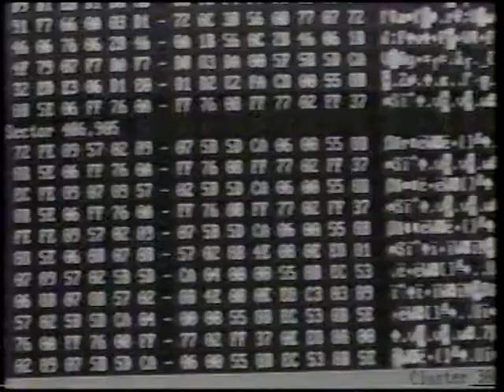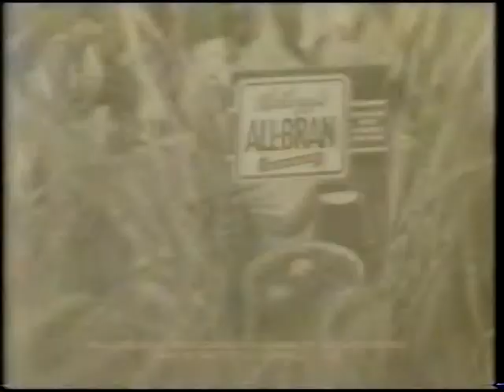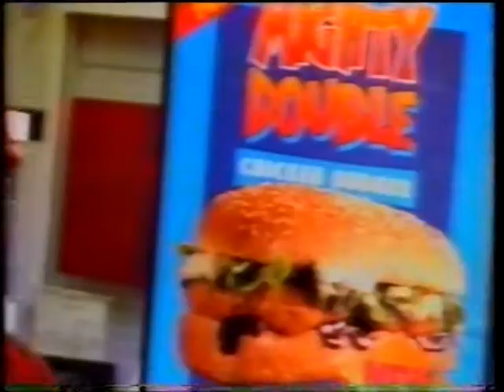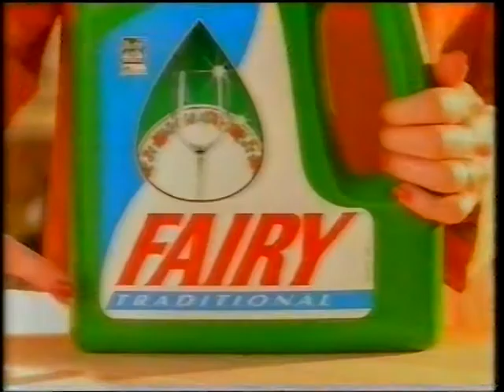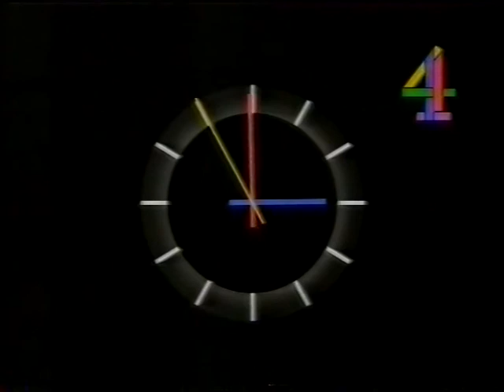UK Channel4 adverts, trailers, idents, closedown. 1995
Taken from a VHS tape but over several programmes. Sorry fot the repeated ones!

Includes the trailer for the first ever Hollyoaks in October 1995!

C4 ident
Film Four trailer for This Boy's Story
Trailer for Jake's Progress
C4 ident
Rover
Abbey National
Del Monte
Boots Opticians
Crosse & Blackwell Beef Stroganoff
Mars Bar
BT
United
Iceland
Rover
Hollyoaks trailer (first ever!)
Continuity announcement
British Gas
Bodyform
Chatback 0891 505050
True Love by Arden
BUPA
The Equitable Life
Turkey
Vision Express
BT
Time Out bar
KFC
Tetley's Draught
Fruitopic
Fairy Traditional powder
Kellogg's All Bran
Bounty
Legal & General
Bodyform
Closedown